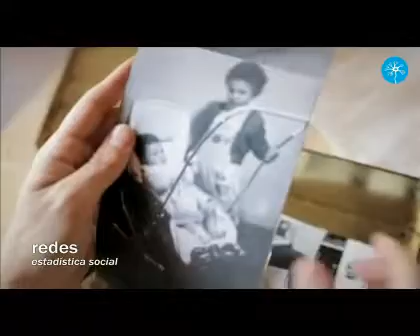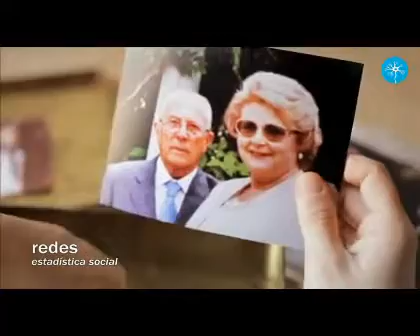Tres generaciones: cambios económicos. Subtitulado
Fragmento de "Estadística social", del programa de TVE2 "Redes: desmontando mitos sobre el mundo".
Una chica habla de cómo vivía su abuela, su madre...